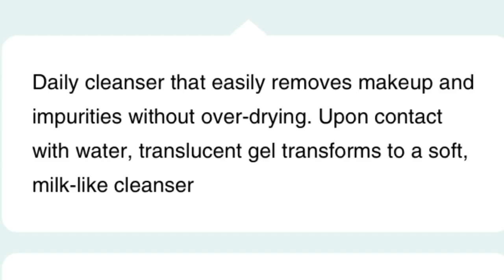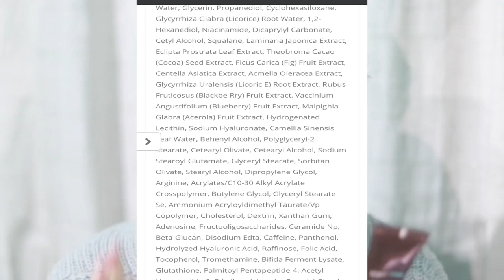Skincare Fails❌7 SKINCARE PRODUCTS I REGRET BUYING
My skincare regrets 🤦🏻‍♀️